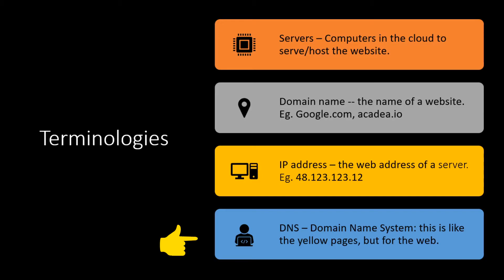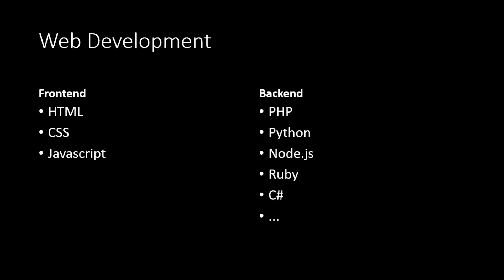What are Servers, Domain Name, DNS and IP Address? | Intro to Web Development -- ep01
What are server, domain name, DNS, IP address..? I simplified these concepts for you so you don't need to feel miserable :D
This is an introductory video to my front-end web development course (10 videos). I promise you this course is completely beginner friendly and I will teach you to create your first stunning webpage!